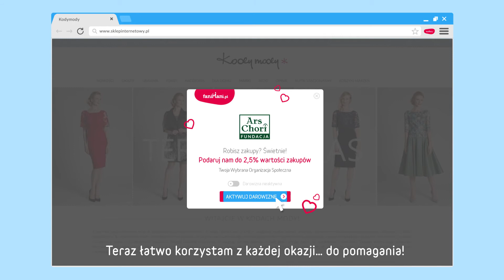Przypominajka FaniMani.pl - Fundacja Ars Chori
Fundacja Ars Chori - wspieraj nas robiąc zakupy w ponad 1000 sklepach przez FaniMani.pl korzystając z Przypominajki FaniMani.pl